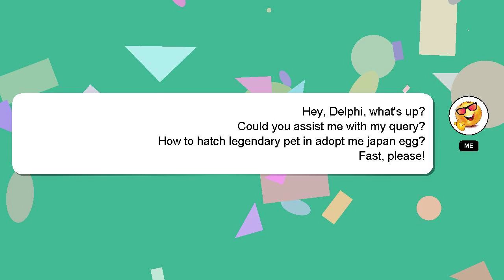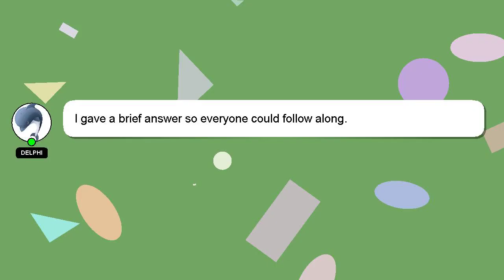How to hatch legendary pet in adopt me japan egg?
Allow me to introduce myself briefly, Hi there, I go by the name of Delphi. I help you answer your questions. - How to hatch legendary pet in adopt me japan egg?

Your answer will be appreciated and acknowledged with a 'heart' from me.

*2 What we are experimenting :*